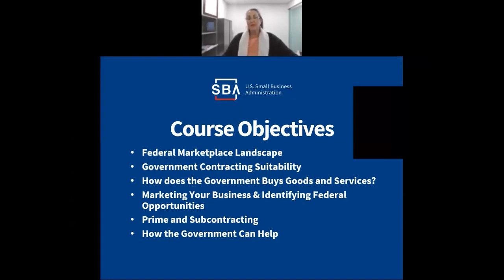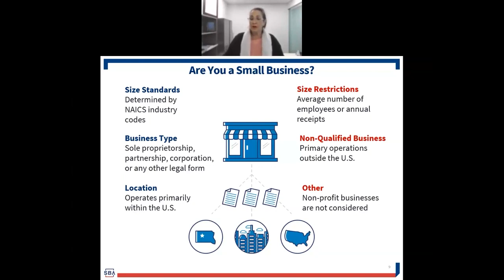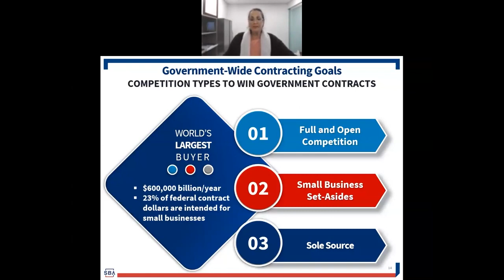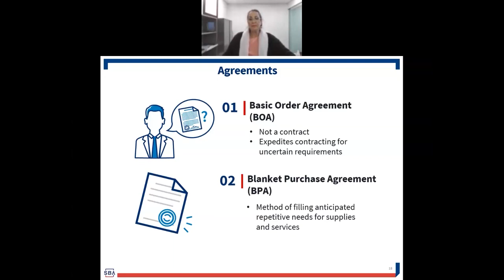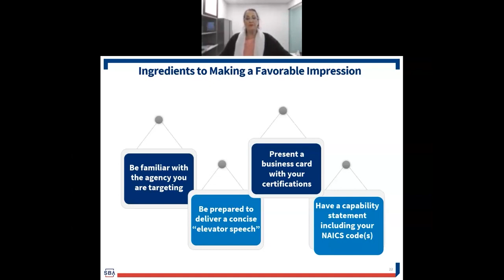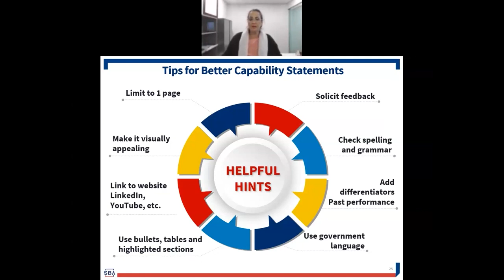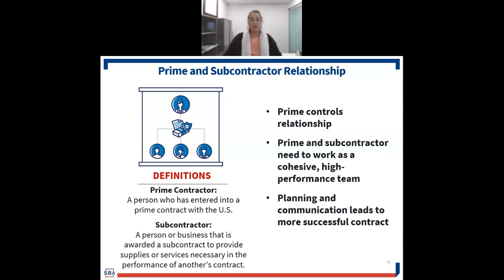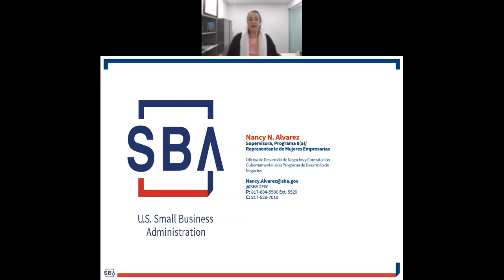Resources to Starting and Growing a Business with Nancy Alvarez - Part 1